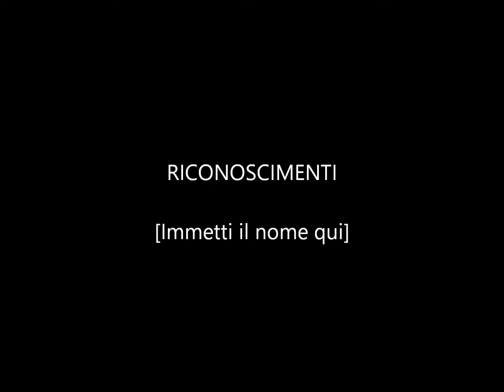Intervista al direttore sportivo del Partinicaudace calcio Gianluca pisciotta